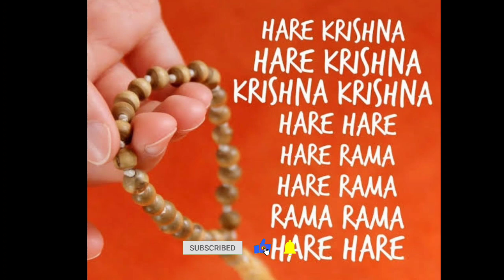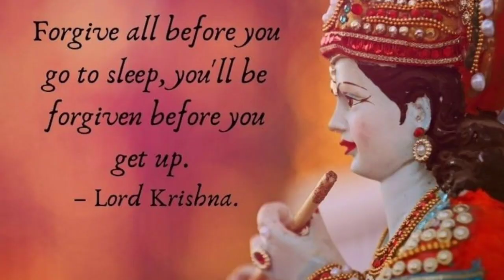ಈ ಒಂದು ಮಂತ್ರವನ್ನು ಪ್ರತಿದಿನ 108 ಬಾರಿ ಭಕ್ತಿ-ಶ್ರದ್ಧೆಯಿಂದ ಜಪಿಸಿದರೆ ಸಾಕು ನಿಮ್ಮ ಎಲ್ಲಾ ಕಷ್ಟಗಳಿಗೆ ಮುಕ್ತಿ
ಈ ಒಂದು ಮಂತ್ರವನ್ನು ಪ್ರತಿದಿನ 108 ಬಾರಿ ಭಕ್ತಿ-ಶ್ರದ್ಧೆಯಿಂದ ಜಪಿಸಿದರೆ ಸಾಕು ನಿಮ್ಮ ಎಲ್ಲಾ ಕಷ್ಟಗಳಿಗೆ ಮುಕ್ತಿ ಸಿಕ್ಕಿದಂತೆ